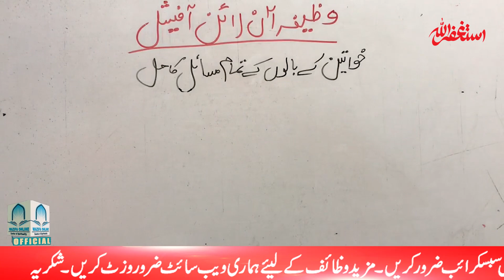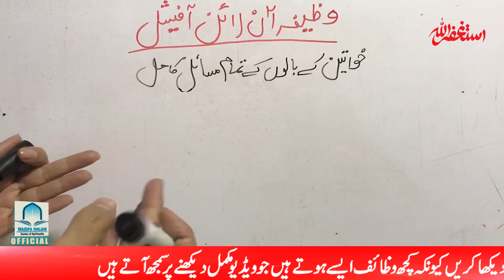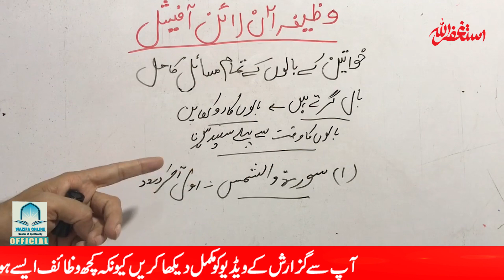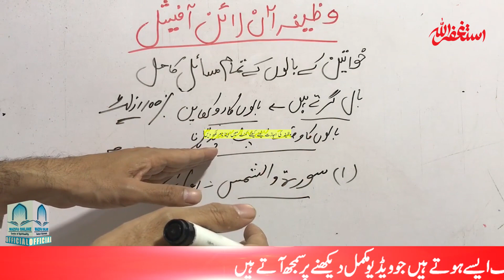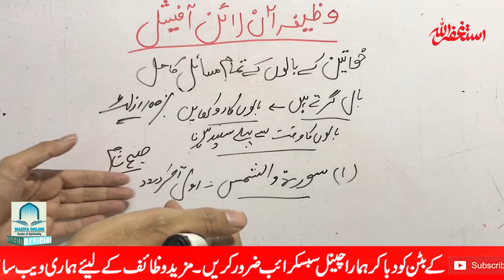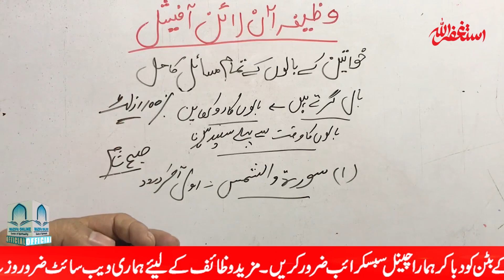Khawateen Ke Balon Ke Tamam Masail Ka Hal | Balon Ka Girna | Balo Ka Safed Hona | Balon Ka Rukhapan